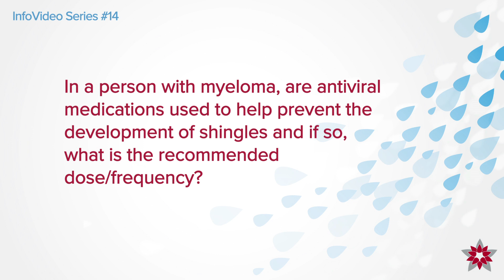Myeloma Canada InfoVideo Series #14 - Antiviral Medications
In a person with myeloma, are antiviral medications used to help prevent the development of shingles and if so, what is the recommended dose/frequency?

Find out the answer from Canadian myeloma expert Dr Christine Chen.